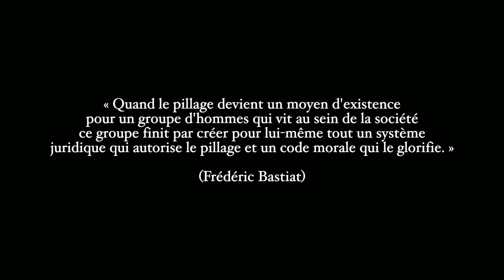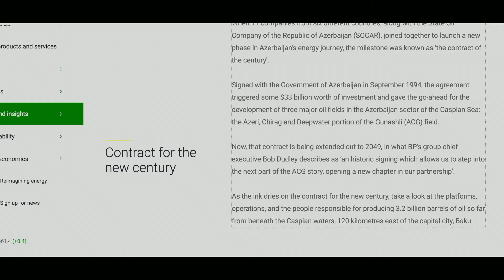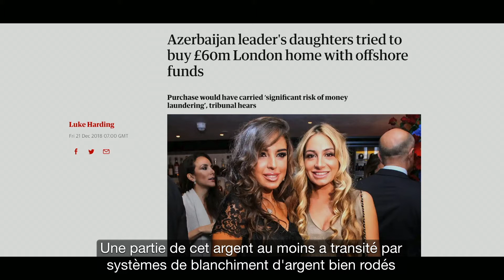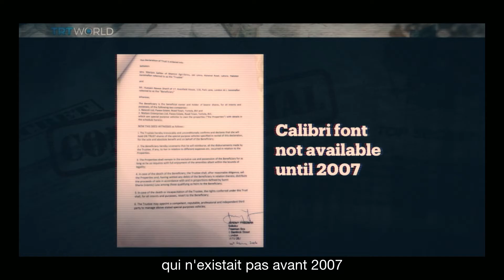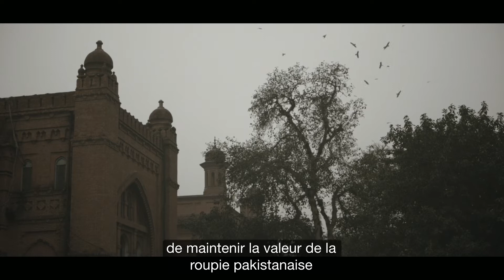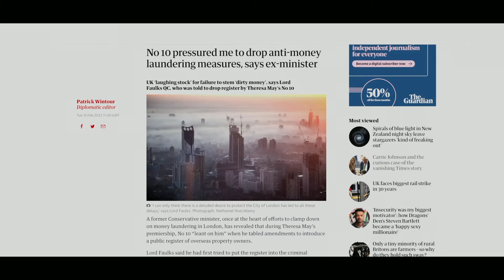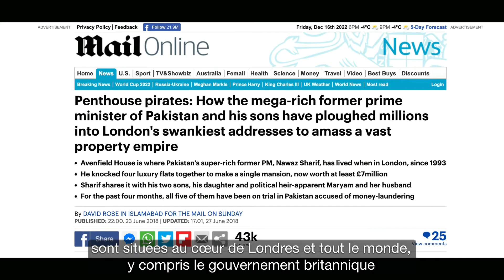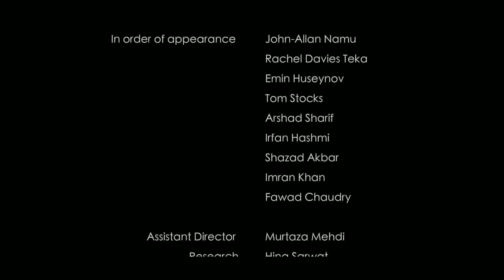A Huis Clos | Un documentaire sur la façon dont l'Ouest encourage la corruption dans le monde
Les Personnes Politiquement Exposées (PPE) sont des personnes exerçant des fonctions au service de l’intérêt général qui présentent à ce titre, un risque plus élevé d’être impliquées dans des affaires de corruption et de pots de vin. Les révélations concernant les juridictions offshore ont à maintes reprises mis en lumière le fait que certaines PPE ont recours aux juridictions offshore britanniques pour blanchir des richesses indûment acquises avant de les réinvestir dans l’économie mondialisée. En outre, pour ces personnes peu soucieuses du bien commun, Londres est un lieu privilégié pour investir dans l’immobilier, intenter des actions en justice contre leurs détracteurs et même s’y installer lorsqu'elles tombent malades.

Mais que se passe-t-il lorsqu'un pays en développement s’interpose et tente d'obtenir de la Grande-Bretagne qu'elle lui rende l'argent qu’il prétend à juste titre s’être fait dérober ? Le documentaire A Huis Clos vous permettra de le découvrir.

A Huis Clos est un documentaire réalisé par Michael Oswald et Murtaza Mehdi

0:00 Introduction
1:15 La dynastie des Kenyatta au Kenya
7:11 Les Personnes Politiquement Exposées (PPE)
9:27 La famille Aliyev en Azerbaïdjan
12:07 Un empire immobilier à Londres
14:18 Les services financiers Offshore
16:04 La démocratie en Azerbaïdjan
20:58 La famille Sharif au Pakistan
22:57 Shahbaz Sharif : premier ministre du Pakistan
25:40 La famille Sharif et les « Panama papers »
31:37 Londres, une terre d’asile pour la famille Sharif
33:25 Un paradis pour le blanchiment d’argent
39:25 Le secret bancaire britannique
44:18 Imran Khan: La corruption des puissants détruit un pays
48:23 Ce qui est à nous est à nous et ce qui est à vous est aussi à nous
50:50 La doctrine Sharif
58:45 Générique